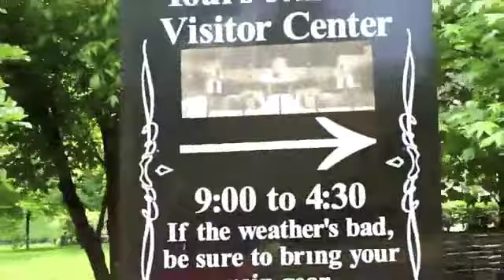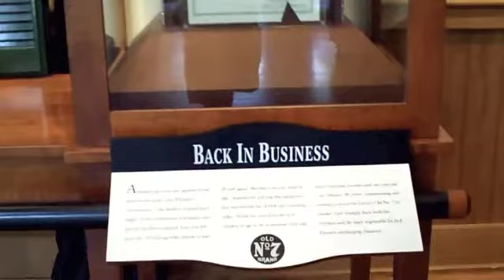Jack Daniel's distillery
We were able to visit Jack Daniel's distillery in Lynchburg Tennessee. The grounds were amazing and the tour guides know their stuff. One of the fun facts is that the distillery is located in a "dry county". This means no alcohol is sold in the county, they cannot even give samples at the end of the tour. The lemon aid they serve is very good though!